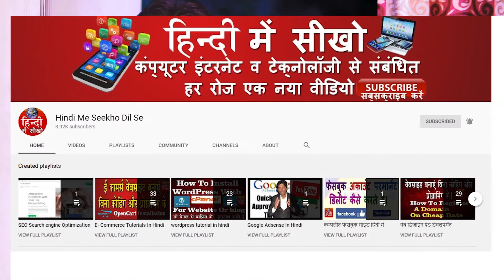How To Setup eCommerce business for beginners startup | Technology Sikho |टेक्नोलॉजी सीखो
in this video Lakhan Goud talk about e-commerce business and web development
watch video till the end for all information

Much like starting any business, learning how to start an eCommerce business isn’t always easy—nevertheless, the goal of setting up, launching, and maintaining sites where entrepreneurs, designers, and creators of all sorts can sell their wares is more attainable now than it ever has been.

in this video we will learn about how to start eCommerce business in india